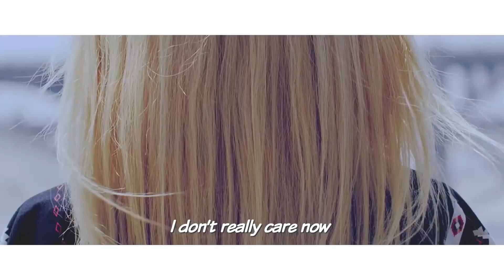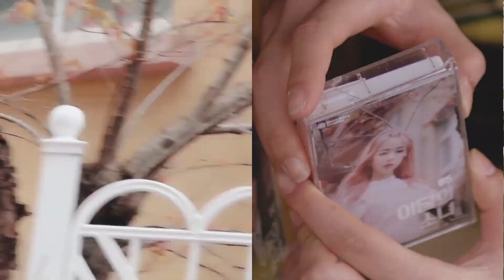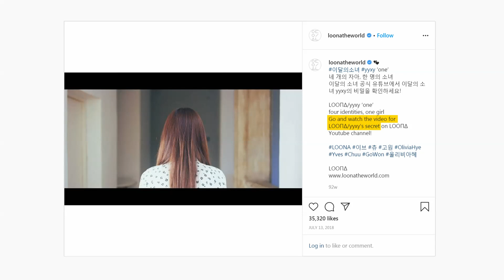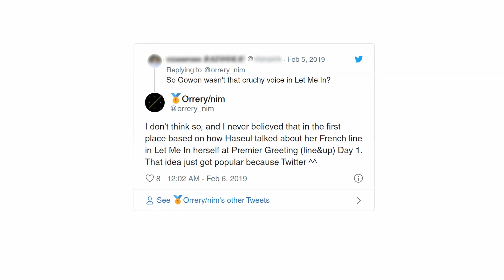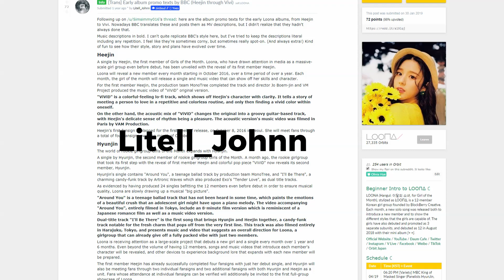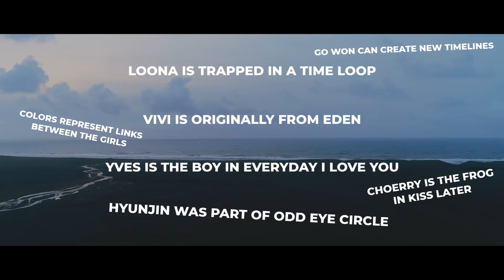LOONAverse Basics 2: Common Misconceptions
We are Loominosity, a team of Orbits around the world who enjoy analyzing the LOONAverse.

Part 2 of LOONAverse Basics lays out the foundations for the rest of the series by clarifying common misconceptions surrounding LOONA's music videos, and the difference between LOONAverse facts and popular theories.

If you're interested in adding subtitles in other languages, check this

The French line in “Let Me In” is not included in the official lyrics. The one shown in the video was written with the help of several native French speakers, but we cannot confirm that it is 100% accurate.

► TIMESTAMPS

0:00 Intro
0:22 Overview
0:47 Girl holding a mirror in “Love Cherry Motion”
1:24 Girl circling around OEC in “Girl Front”
2:04 ViVi’s cassette in “new”
2:29 Plushies picked by Yves in “new”
3:00 Animal eye seen in “Egoist”
3:27 yyxy’s “one” video
4:06 French line in “Let Me In”
4:47 Source of MV descriptions
5:40 Popular theories
6:48 Outro

► RESOURCES